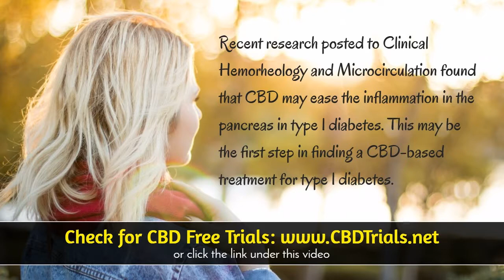CBD Oil For Wrinkles - Should You?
CBD Oil For Wrinkles - Check for CBD free trials and other special CBD offers.  If you're like many others searching for CBD Oil For Wrinkles, you'll be surprised to know the advancements of using CBD oil and it's many health benefits.

CBD Oil For Wrinkles - Does it Really Work?
While there have been many tests over the past decade with amazing results in health benefits for a variety of conditions, CBD oil works different for everyone.

CBD Oil For Wrinkles is a touchy subject and searching online can give you many answers.  If you want to experience CBD oil without paying a hefty price, then we suggest you visit the link above where they periodically offer free trials of CBD oil as well as other offer for CBD products including capsules and more.

Where to Buy CBD Oil?
There are many places to buy CBD oil including Walgreens, Walmart, Amazon, GNC and other local and online stores.  But before you go and buy CBD oil at one of those locations, be sure to ask them about the CBD oil quality and where it comes from.  If they don't have any answers, don't buy it.